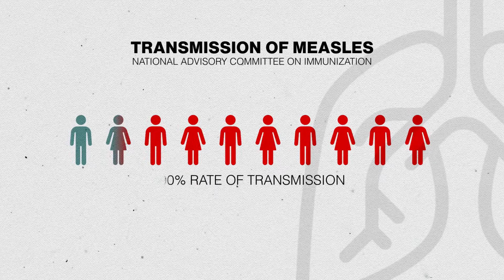The impact of measles on the most vulnerable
Doctors Without Borders is supporting the prevention, control, and treatment of patients with measles in Afghanistan.